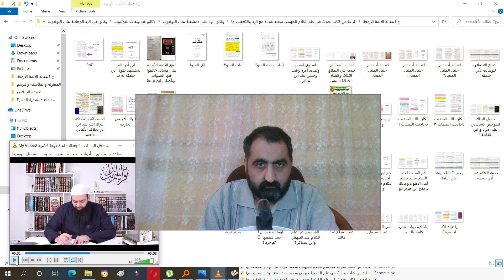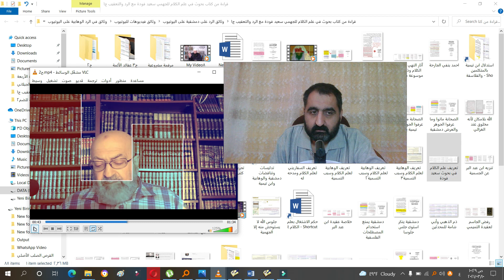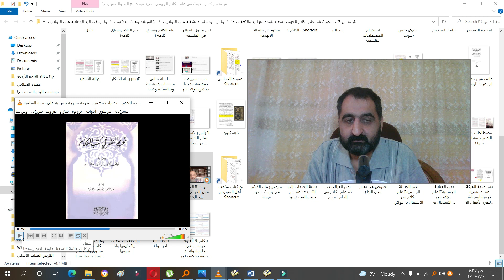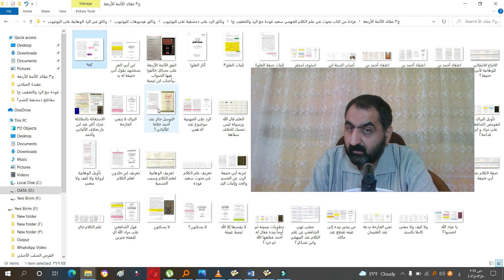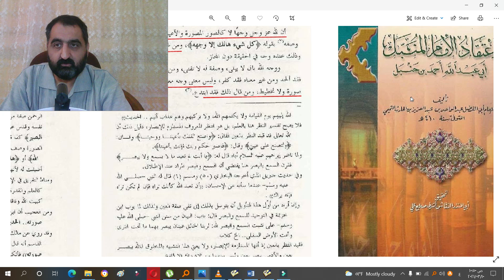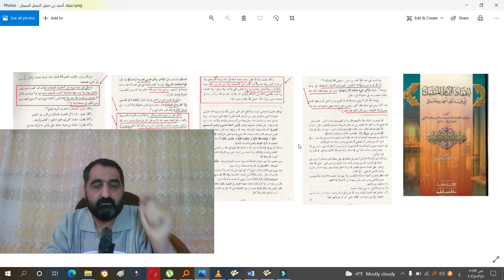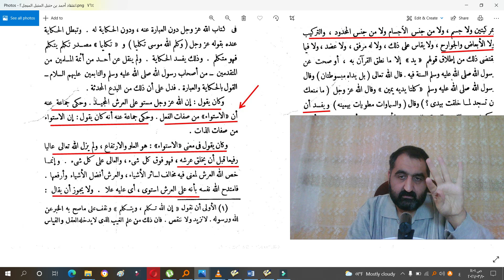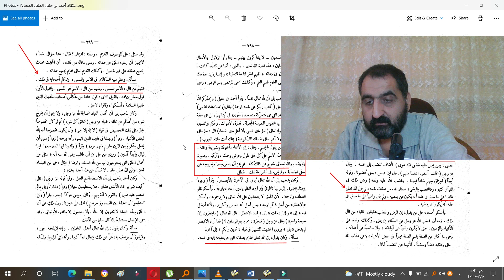عقيدة الأئمة الأربعة الذين يحتج بهم دمشقية لتحريم علم الكلام ، أولا عقيدة أحمد